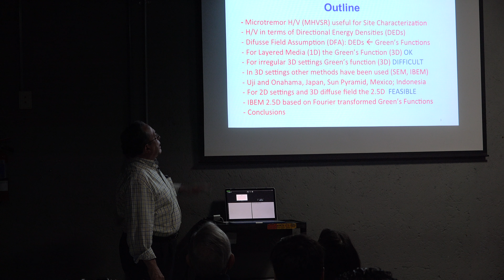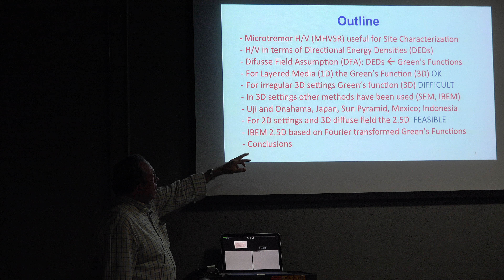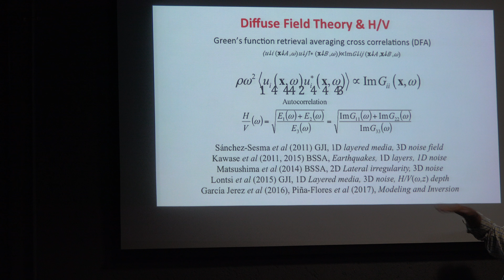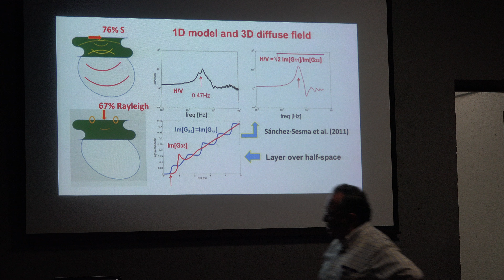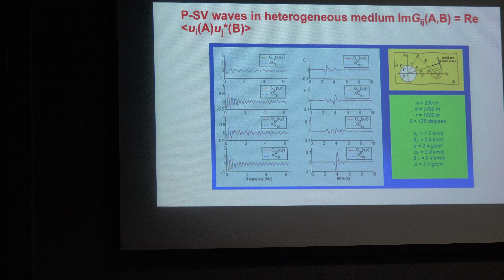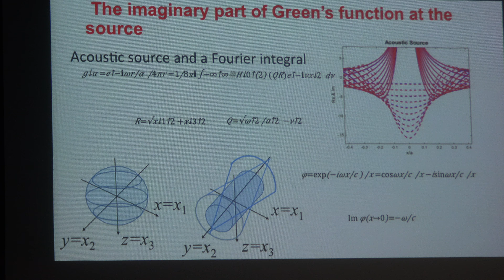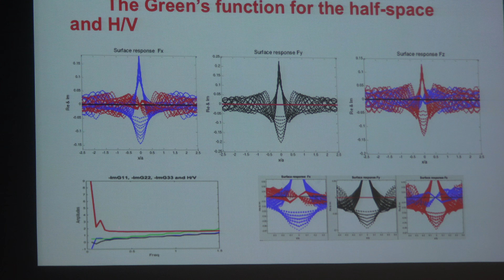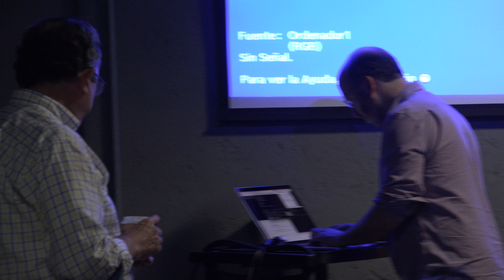Modelado del cociente espectral H/V de ruido sísmico ambiental en... (Francisco Sánchez)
Modelado del cociente espectral H/V de ruido sísmico ambiental en configuraciones irregulares (Francisco Sánchez)

Plática dada por Francisco Sánchez (Instituto de Ingeniería de la UNAM) en el 6° Congreso Metropolitano de Modelado y Simulación Numérica el miércoles 2 de mayo del 2018 en la Sala Sotero Prieto 2 del Amoxcalli, en la Facultad de Ciencias de UNAM